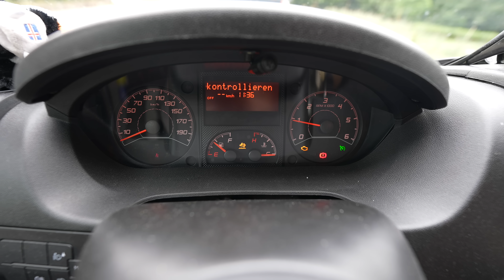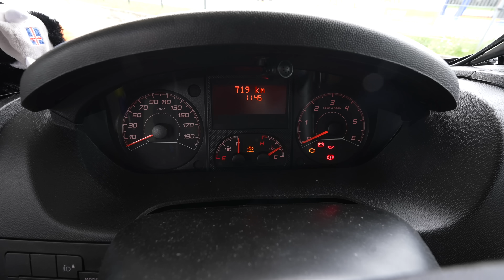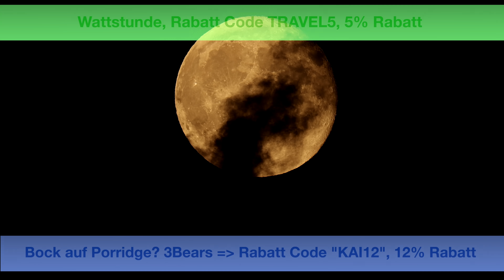#984 Nach 3 Wochen ENDLICH WIEDER UNTERWEGS 3 | In den Süden für ein Projekt mit Mona & Niko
20. August 2024. Und los! 3 Wochen absoluter Stillstand. Dann ergibt sich was und wir jagen mal kurz los zu Mona & Niko von @megamobilcampervans . Zwischenstopp bei Timo @STYYL .
Dankeschön an Friedrich für das super Abendessen! Hat uns riesig gefreut! Danke für die Einladung.

*Welt | Europa | Deutschland | STYYL | ____ | August 2024*

Equipment Auswahl:

travelcampingliving